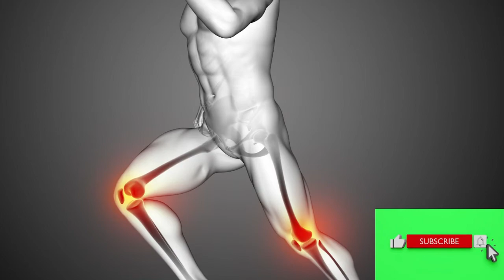CONDROPATIA CONDROMALÁCIA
GRUPO DE APOIO DO WHATSSAP